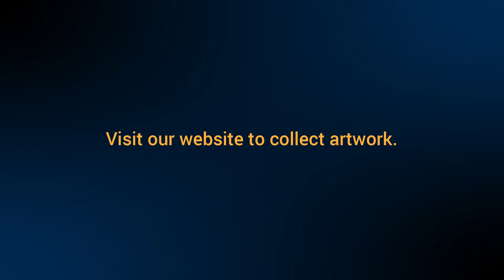Life & Tragedy | Tanmoy Mitra | Art Collection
Title: Life & Tragedy
Artist: Tanmoy Mitra
Medium: Ink on Paper
Year: 2018

Artist Tanmoy Mitra's artworks are available at the world's leading online art gallery Saatchi Art and SINGULART. Printed copies are also available at Saatchi Art. And, NFT Collections are available at OpenSea.)